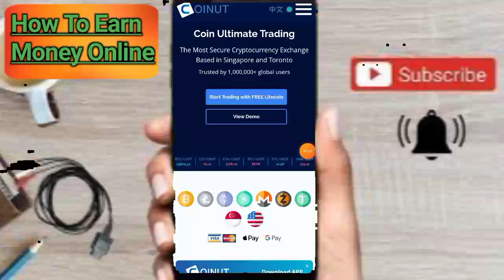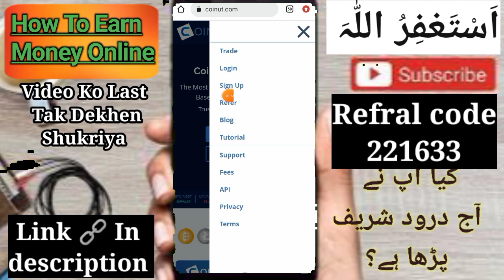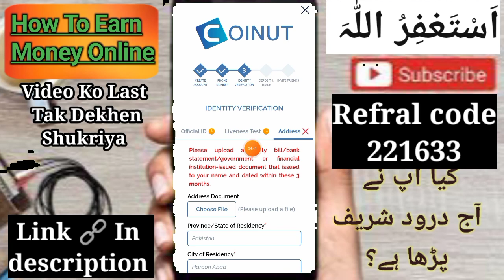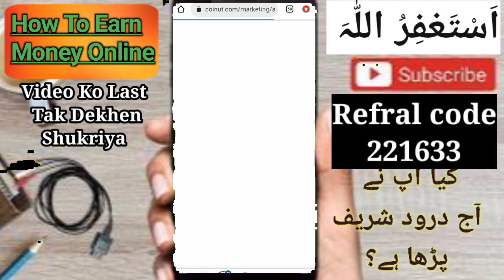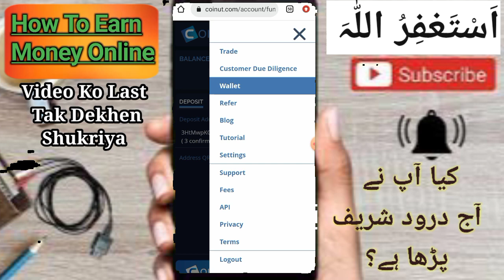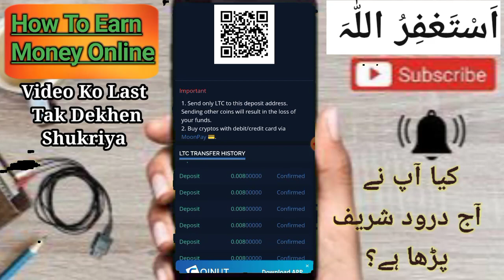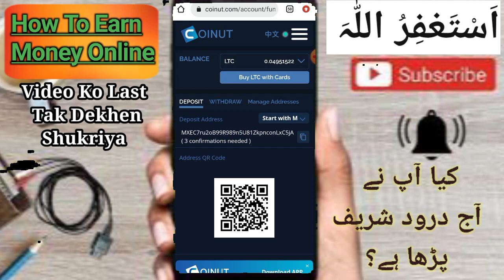Forex No Deposit Bonus $15 Deposit Not Required Withdraw Proof| Get $15 Without Investment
Join And Get $15 Bonus Free

Gicm $100 Or $25 no deposit bonus

.oanda minimum deposit.
fx broker,
fbs trade online,
mt5 brokers,
mt4 demo account,
kot4x broker.
 metatrader 4 forex trading.
etoro forex.
 oanda leverage.
hfx trading platform.
metatrader 4 broker.
 oanda spreads.
oanda fxtrade.
regulated brokers,
metatrader broker,
Cm index welcome Bonus.
Cm index no Deposit Bonus.
Trade kit welcome Bonus.hast forex welcome bonus. Hast forex.puprime no Deposit Bonus. conditions. Trading in metatrader 4.
instaforex deposit bonus, puprime review.

Axion Trade. Axion Trade $15000 Instagram.
bestforexbonus,htfx no Deposit Bonus For Biginners. Gic market. Gicm. Gicm Welcome bonus. Gicm No Deposit Bonus.
Withdraw from quick Start bonus
xm bonus, htfx review. Coinut review. Coinut Real Or fake?, Coinut exchange. Coinut withdraw proof. Coinut payment proof. Coinut exchange account creation. How to verify Coinut account?.
No Deposit Bonus from Axion Trade.
Trade Kit$10. Fx Gaint. Fx Gaint $25. Fx Gaint $45. Fx Gaint review.
bestforexbonus,
Tickmil Review. Tickmil Welcome bonus.tickml.